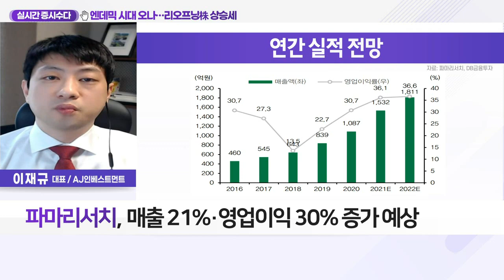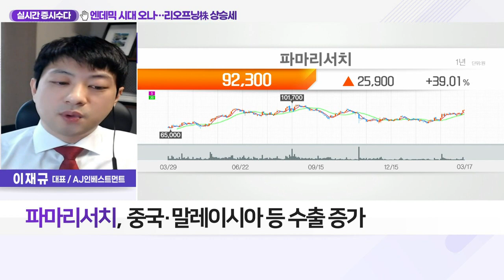파마리서치(214450)... 엔데믹 시대 오나… 리오프닝株 상승세_실시간 증시 수다 (20220317)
- 美 FOMC 금리 인상 결정… 반도체 낙폭과대
- 2차전지 등 기술주 관심도 필요
- 리오프닝 관련주 강한 상승세 전망
- 눌림목 또는 추세 살아있는 리오프닝 관련주 관심

- 전 세계적으로 '위드 코로나' 가속화
- 마스크 착용 의무 해제 가능성 확대
- 미용·뷰티 관심 지속 상승 예상
- 피부 재생 주사제 '리쥬란' 제조
- 지난해 출시 '리쥬란' 제품 개선
- 제품 개선으로 판매가 2배↑
- 매출 21%·영업이익 30% 증가 예상
- 골관절염 환자 대상 '콘쥬란' 매출↑
- 중국·말레이시아 등 수출 증가
- 유명 자산운용사 보유 비중 확대… 성장성 부각